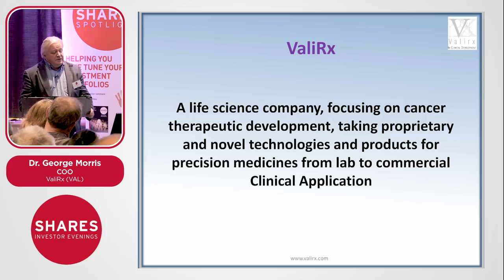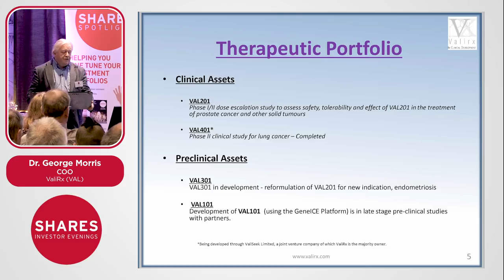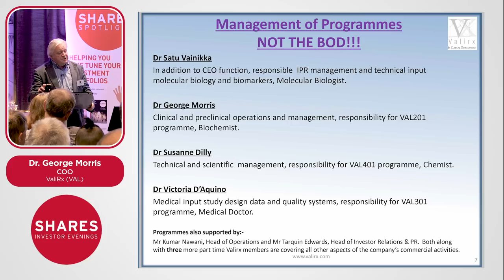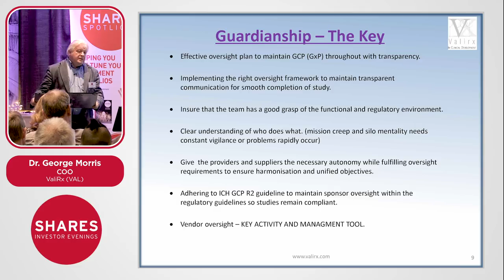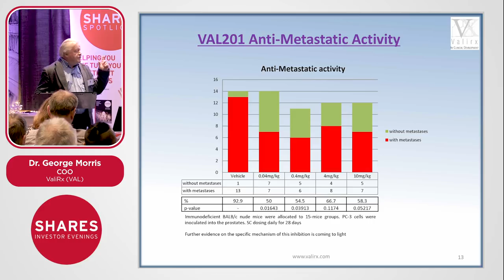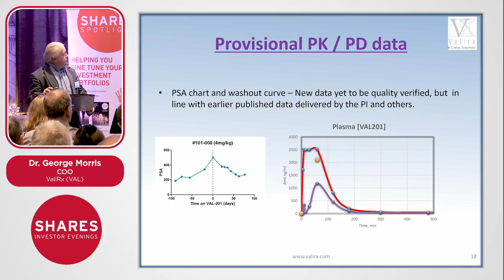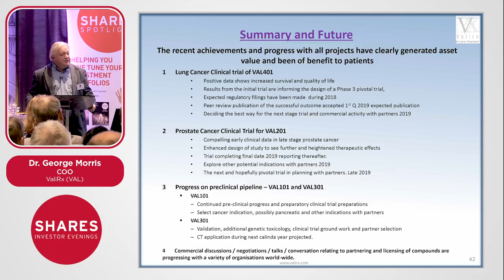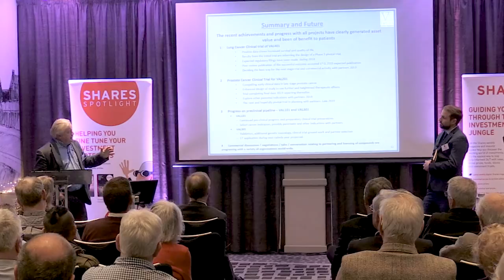ValiRx (VAL) - Dr. George Morris, Chief Operations Officer